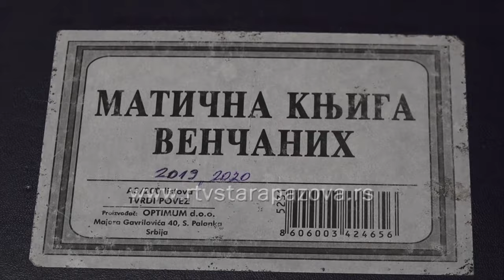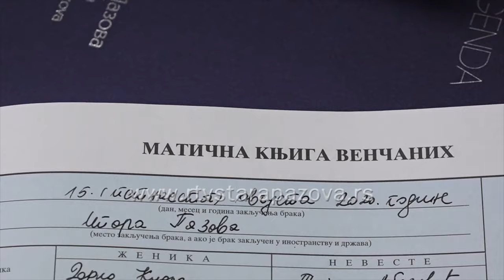Koliko je sklopljeno brakova u 2023. godini u opštini Stara Pazova?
U opšitni Stara Pazova prošle godine primetno je povećan broj sklapanja brakova nego u 2020 kada se pojavila epidemija korone. Tokom prošle godine sklopljena su 434 braka u opštinskim isntitucijama.